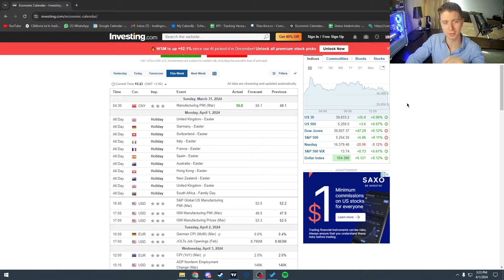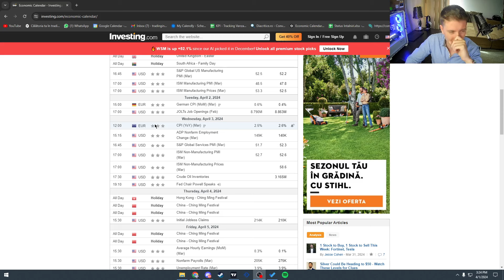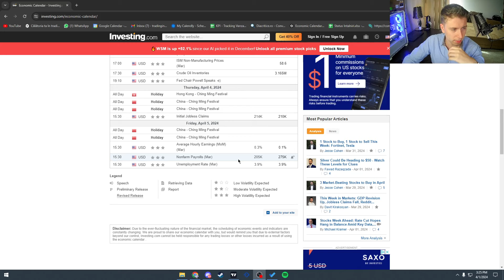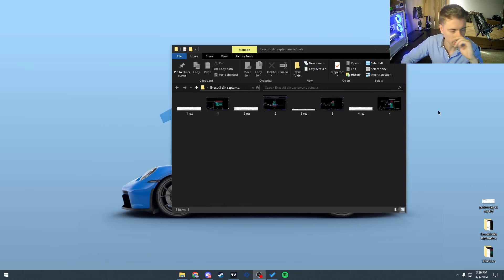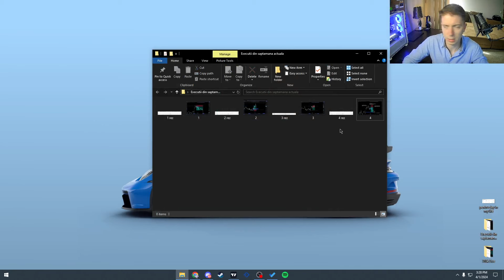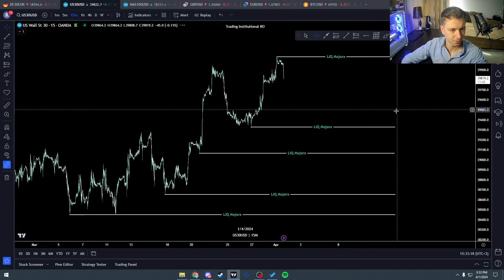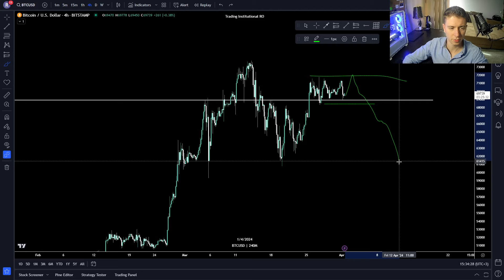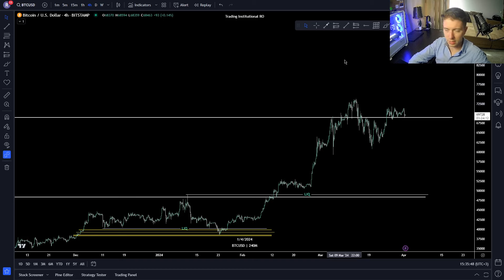STRATEGIA PERFECTA?! *95% nu stiu asta*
🔴Nu uita sa te abonezi pentru mai mult continut de acest gen!

Capitole:

0:00 Intro
1:06 Analiza pe stiri
5:24 Tranzacțiile mele de saptamana trecuta
7:10 DAX
7:59 US30
8:55 NAS100
9:03 GBPUSD
9:18 EURUSD
9:28 BTC
11:20 Outro

📛 Nu sunt consultant financiar, parerile expuse in acest videoclip sunt strict personale.

📛 Nu investi mai mult decat poti pierde.